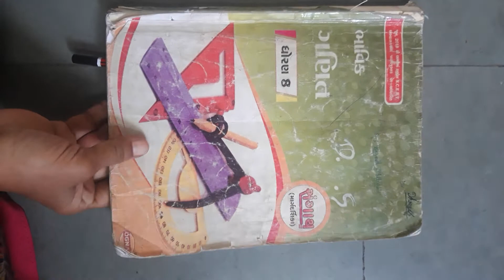STD-8 MATHS CH-9 (SAMJUTI) PART-2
BASIC PADAVLI ANE NITYASAM